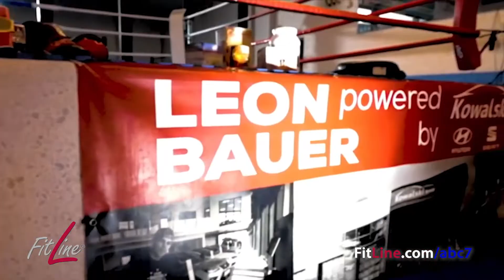FitLine, "2 min" (Version A)